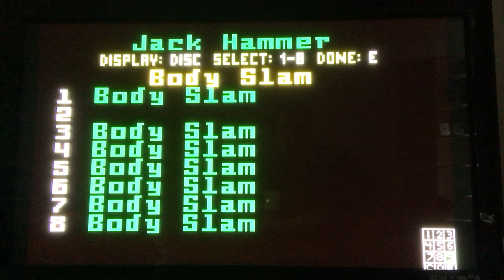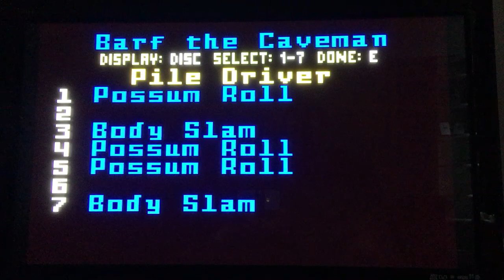#18 Body Slam: Super Pro Wrestling, Intellivision, RetroPie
Graphics on this one are pretty good when comparing to other games. It actually worked, but the time to get playing is a bit long. Not a bad gem, but this one is not for me, I rarely like sports games.